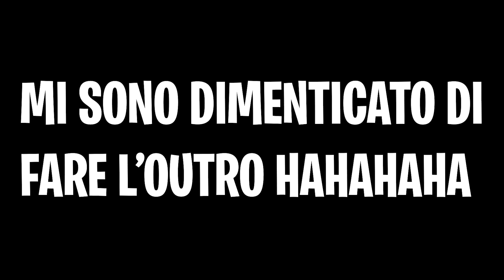HO TROVATO UN TEAM di HACKER in PARTITA!! GUARDATE cosa FANNO! Fortnite ITA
Oggi raga è successa una cosa assurda! Ho trovato n team di hack su fortnite! E tra l'altro uno di qesti era Marioville! ASSURDO! Mi raccomando arriviamo a 10.000 Likes per questo video epico!

Gaming Setup:
GPU = Asus 1070ti
HDD = 1TB
Monitor = 24 pollici HP
Monitor 2 = Omen 144hz 1ms
Tastiera = Ducky 2 one mini
Mouse = Razer mamba
Connessione = TIM Fibra 100MB
Dissippatore = CoolerMaster a liquido